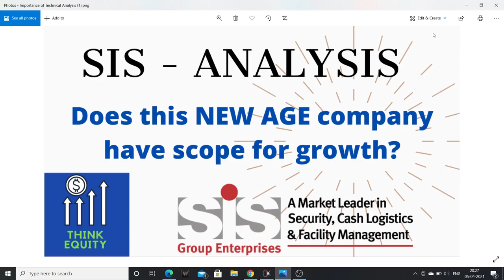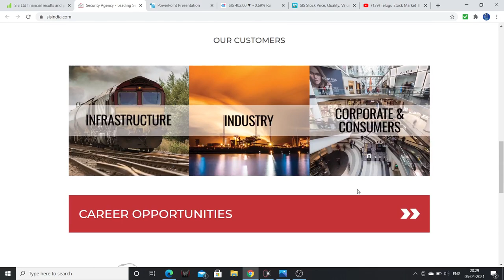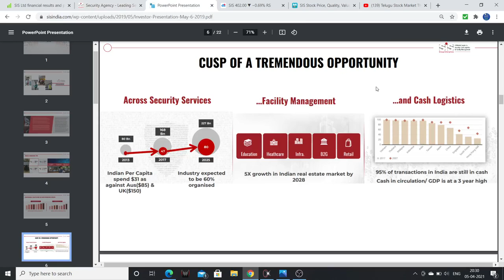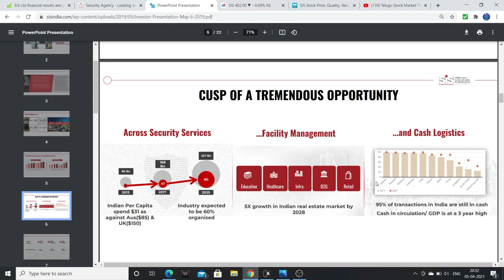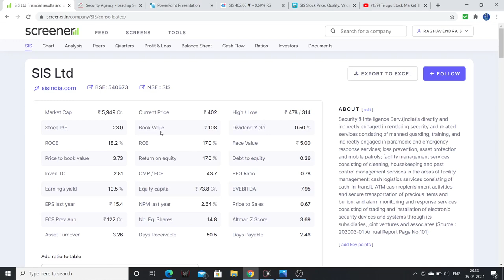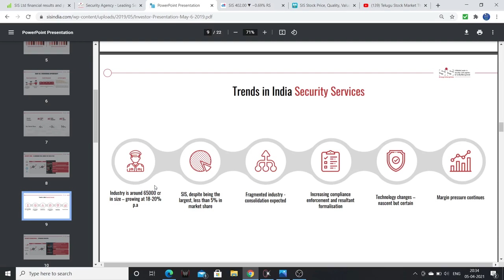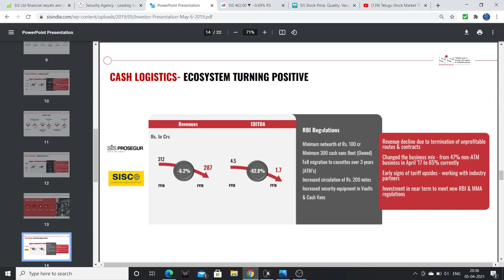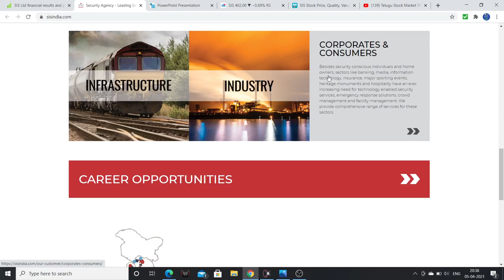SIS - Does this new age company have scope for Growth?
Friends I had expressed my views regarding SIS.

1. The Dhandho Investor
2. Common Stocks and Uncommon Profits
3. One Up on Wall Street
4. Learn to Earn
5. The Unusual Billionaires
6. Reminiscence of a stock operator

Technical Analysis Books:
1. how to make money trading with charts
2. Technical Analysis and Stock market profits

Some Self-help books I recommend to read:
1. Power of your Sub- Conscious Mind
2. Think and Grow Rich
3. The Steve Jobs Way
4. Ted Talks
5. Crush It
My Video gear:
1. Samsung Galaxy S8
2. Dell Laptop
3. Microphone
4. Gorilla Pod